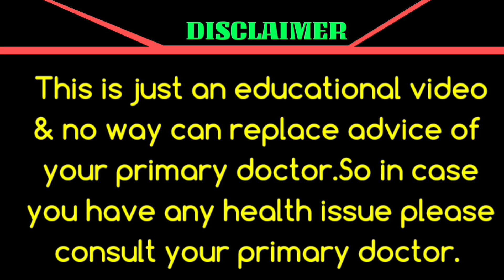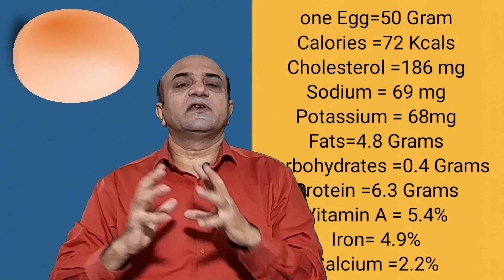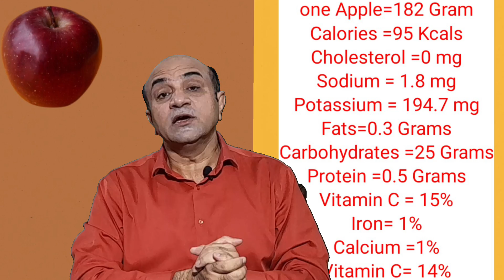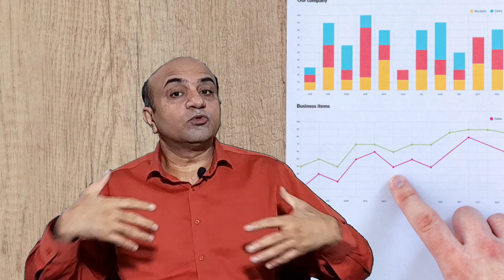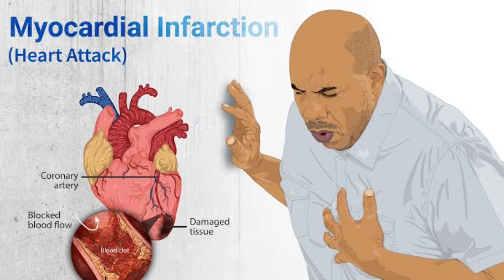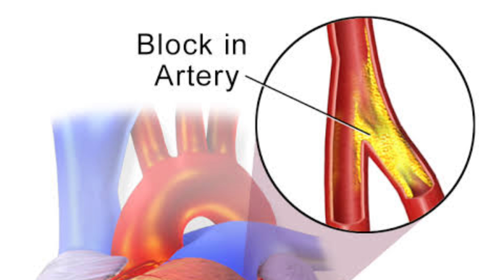What Is The Association Of Eggs & Cholesterol In Cardiovascular Disease (CVD) ?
In this video we will look at the association of eggs and dietary cholesterol in the pathogenesis of cardiovascular diseases